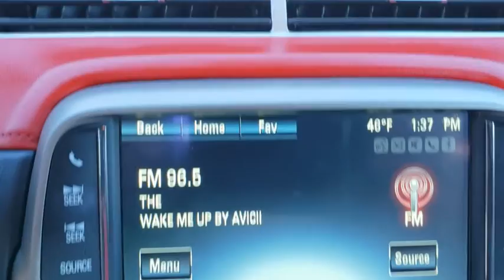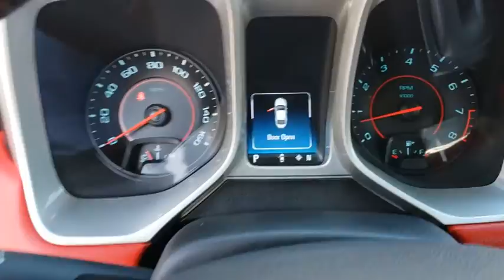2015 Chevrolet Camaro Fletcher, Hendersonville, Waynesville, Marion, Asheville, FL P1256A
Black Used 2015 Chevrolet Camaro available in Asheville, Florida at Jaguar Land Rover Asheville. Servicing the Fletcher, Hendersonville, Waynesville, Marion, FL.

CARFAX One-Owner. Black 2015 Chevrolet Camaro 2LT 2LT RWD 6-Speed Automatic with TapShift 3.6L V6 DGI DOHC VVTRecent Arrival! Odometer is 5300 miles below market average! 19/30 City/Highway MPGAwards:* JD Power Initial Quality Study * 2015 KBB.com Best Buy Awards FinalistReviews:* If you're looking for something as thrilling to drive as it is to showoff, the 2015 Chevy Camaro coupe or convertible can get the job done. Even the most basic model looks lean and mean, a testament to the power of the Camaro's design. Source: KBB.com* Strong acceleration with any engine; head-turning looks; capable handling. Source: Edmunds* The new 2015 Camaro is the perfect blend of distinct design, cutting-edge technology and exhilarating performance. Simply put, it's the full package. Performance-driven design enhancements to the front and rear fascias give the new Camaro a low, wide, contemporary look. But this sports car is more than a beautifully styled body, because what's on the inside matters too. LS and LT models use a 3.6-liter, 323-horsepower V6. SS versions have a 6.2-liter, 400-horsepower V8 with Active Fuel Management for models with the automatic transmission, or a 6.2-liter, 426-horsepower V8. ZL1 models use a supercharged V8 with 580-horsepower. A hand-assembled 7.0L LS7 engine is the heart of Camaro Z/28, boasting an incredible 505 horsepower and 481 lb.-ft. of torque, making it the most powerful normally aspirated regular production GM small block V8 ever. Standard features on the Base LS model coupe include an AM FM CD satellite radio with 6-speakers, auxiliary jack and Bluetooth, plus Cruise Control and 18-inch steel wheels. Moving up one trim, the LT Coupe and Convertible add features like a 7-inch touch screen, Chevrolet MyLink, USB input and power front seats. Move up into the SS and experience the power of the 6.2-liter V8 engine, Brembo brakes, and gorgeous 20-inch wheels. In terms of Safety, every model has six airbags, traction control, stability control, and the OnStar communications system, which has concierge services, and emergency services like automatic crash response. Sports car buffs looking to get a great deal of horsepower for the money will find the 2015 Chevy Camaro an enticing proposition. For those looking to turn some heads, the Camaro is what you want to drive. Source: The Manufacturer Summary
ENGINE  3.6L SIDI DOHC V6 VVT  (323 hp [240.8 kW] @ 6800 rpm  278 lb-ft of torque [375.3 N-m] @ 4800 rpm) (STD),SUNROOF  POWER WITH EXPRESS OPEN AND VENTING,SEATS  FRONT SPORT BUCKET  includes adjustable head restraints and folding rear seat with trunk pass-through (Includes passenger-side seatback map pocket.) (STD),COMMEMORATIVE SPECIAL EDITION  includes (WRS) RS Package  (D52) unique rear spoiler [replaces D80 spoiler] and (RUN) 20 x 8 front and 20 x 9 rear aluminum wheels [replaces R42 wheels]. (Also includes (AVR) Adrenaline Red interior trim.,HEADLAMPS  HIGH INTENSITY DISCHARGE  with automatic exterior lamp control,SPOILER  REAR  UNIQUE,AXLE  3.27 RATIO,TIRES  P245/45R20 FRONT AND P275/40R20 REAR  BLACKWALL  SUMMER,SPARE TIRE AND WHEEL  NOT DESIRED  tire sealant and inflator kit in place of spare tire,2LT PREFERRED EQUIPMENT GROUP  includes Standard Equipment,DAYTIME RUNNING LAMPS  SEPARATE,AUDIO SYSTEM WITH NAVIGATION  7 DIAGONAL COLOR TOUCH SCREEN DISPLAY AM/FM STEREO WITH NAVIGATION DISPLAY,TRANSMISSION  6-SPEED AUTOMATIC  includes TAPshift manual shift controls on steering wheel,MOLDING  BODY-COLOR ROOF DITCH,EXHAUST  DUAL-MODE  PERFORMANCE,BLACK,WHEELS  20 X 8 (50.8 CM X 20.3 CM) FRONT AND 20 X 9 (50.8 CM X 22.9 CM) REAR ALUMINUM,ADRENALINE RED  FRONT LEATHER SEATING SURFACES,REMOTE VEHICLE STARTER SYSTEM  includes Remote Keyless Entry,RS PACKAGE  includes (R42) 20 x 8 front and 20 x 9 rear flangeless  painted aluminum wheels with Bright Silver-painted finish  (D80) rear spoiler  (BD8) body-color roof ditch molding  (T4F) high intensity discharge headlamps and (T3N) separate Daytime Running Lamps; shark-fin antenna is body-color,Rear Parking Aid,Back-Up Camera,Locking/Limited Slip Differential,Rear Wheel Drive,Power Steering,ABS,4-Wheel Disc Brakes,Aluminum Wheels,Tires - Front Performance,Tires - Rear Performance,Automatic Headlights,Fog Lamps,Heated Mirrors,Power Mirror(s),Intermittent Wipers,AM/FM Stereo,Premium Sound System,Satellite Radio,Requires Subscription,MP3 Player,Auxiliary Audio Input,MP3 Player,Bluetooth Connection,Auxilia